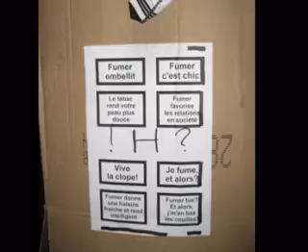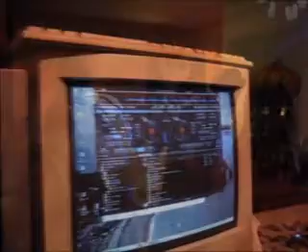HALLOWEEN 2007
soirée chez Kris et Nath